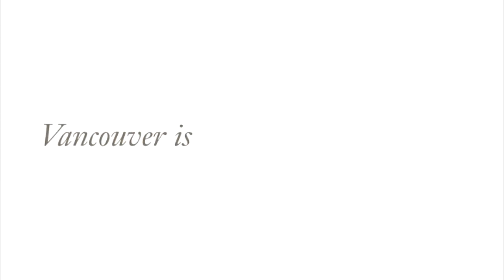PH1 - 2321 Scotia Street - Penthouse at the Social!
pH1-2321 Scotia Street, Vancouver
Penthouse at the Social!
$1,198,800

Welcome to Social: one of the most sought after building in Vancouver East\'s most exciting neighbourhood, SOMA! Spacious 2 bedroom 2 bathroom and den home with southeast-facing balcony overlooking the North Shore Mountains, Ocean, Burnaby and Mount Baker views!  Fantastic open layout with almost 1,200 sq. ft. of living space including bright bedrooms, Nu-Zone heated floors, updated light fixtures and over 600 sq.ft of exterior living space! Master bedroom is complete with walk-closet, en-suite with separate shower and soaker tub. hardwood floors, in-suite laundry, over-height ceilings, gourmet kitchen with ceramic top, stainless steel Kithenaid appliances, huge double sinks, and breakfast bar makes the home perfect for entertaining!

Karim Virani
Virani Real Estate Advisors